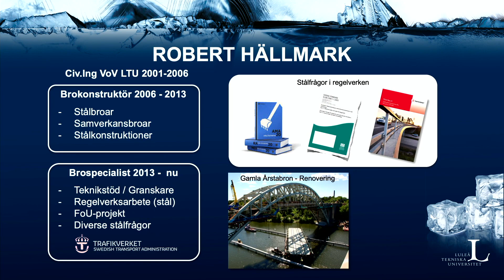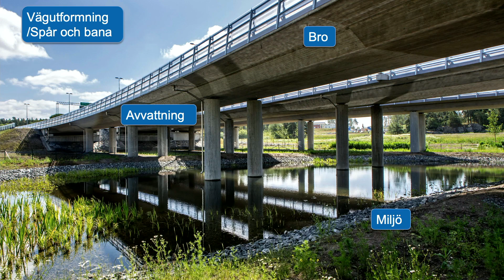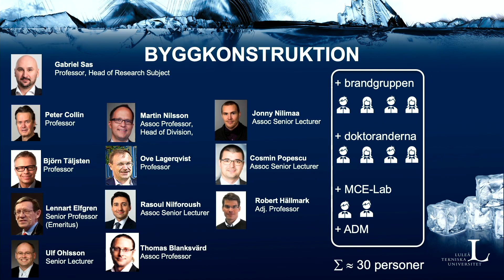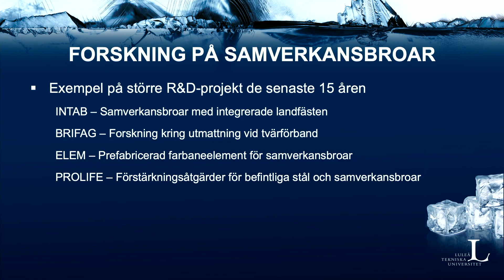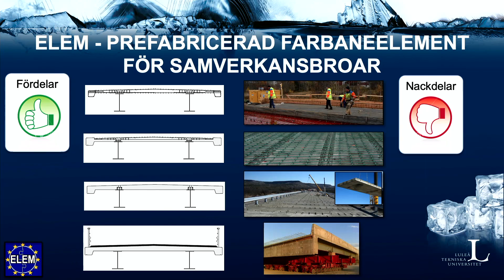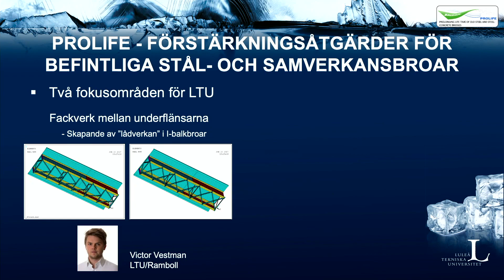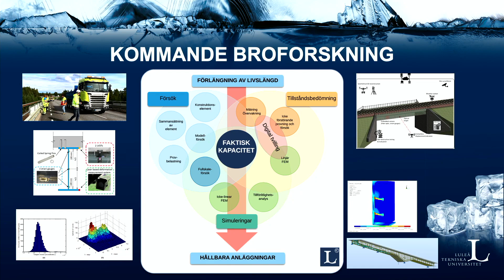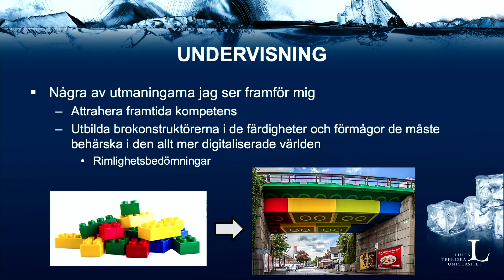Installationsföreläsning Robert Hällmark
Robert Hällmark, ny adjungerad professor i byggkonstruktion med inriktning mot broar, föreläser om aktuell broforskning för att förbättra framtidens broar samt för att bevara befintliga konstruktioner.